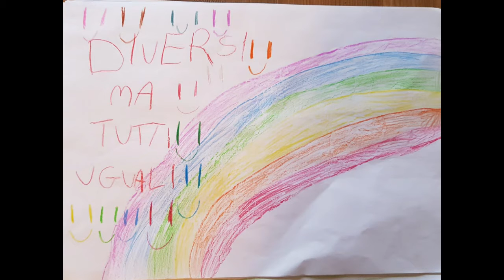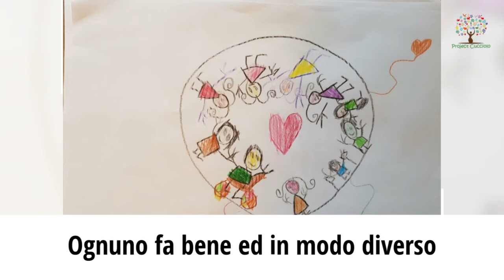E tu che finestra sei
solidarietà
[so-li-da-rie-tà] s.f. inv.

Rapporto di comunanza tra i membri di una collettività pronti a collaborare tra loro e ad assistersi a vicenda: s. sociale; condivisione di pareri, idee, ansie, paure, dolori

Parte del nostro progetto per 3 dicembre giornata mondiale disabilità